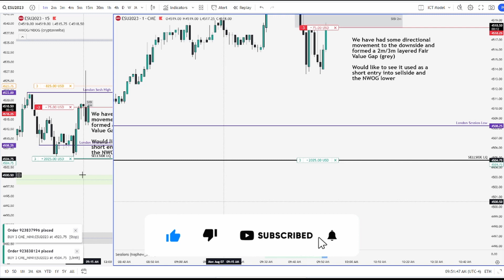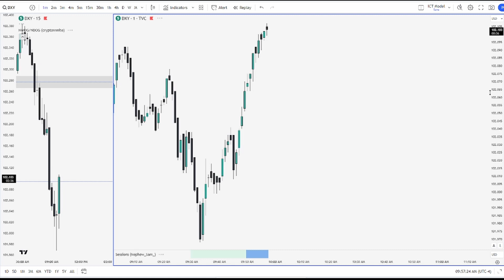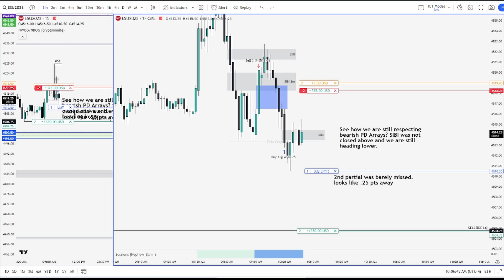The Lethal 9:50 Macro.. | ICT Live Tape-Read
Using a layered fair value gap as the demo entry point, was able to capture the minimum 5pt mark on ES, but was stopped out on the last 2 contracts after it failed to reach to sellside. Still a great learning opportunity and more proof these macros are legit.

(or Join Youtube membership, both get access to livestreams)

Ephesians 3:20 & Philippians 4:13
All Glory to Jesus. He has provided me this gift, and I hope to teach you.
Not to be taken as financial advice (read below).
video produced and edited: flux trades
es ict futures daytrading smc innercircletrader FVG MMSM qqq es_f spy trading optionstrading trading zone kill zone insider ict discipline FVG inversion bisi sibi silver bullet strategy psychology discipline trade spy qqq trading circle binance grid central bank bot algo oil futures guru podcast mentorship model group profitable trading strategy options strategy easy learn money